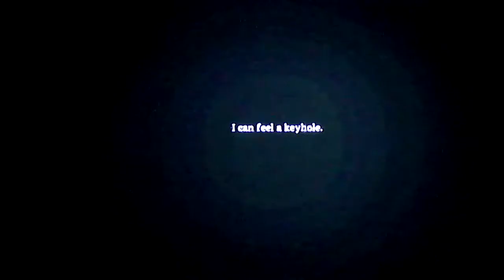Urbex Android Gameplay